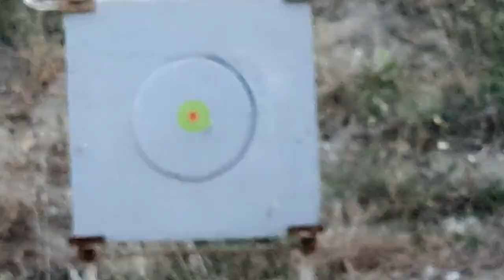TESTIAMO L'ARCO COMPOUND DA CACCIA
Al tramonto ci siamo trovati io e l'amico Antonio(propietario del campo paintball-archery war di Civita (CS) ) a testare un po i nostri archi compound. Il mio è gia quasi sitemato a livello di settaggi e regolazioni anche se manca ancora molto per renderlo definitivo. il suo è proprio messo male. Mirino starato,allungo esagerato,frecce da ricurvo troppo leggere ed elastiche,arco destro e lui è mancino...insomma...un'insalata riccia :D
Però ci siamo divertiti lo stesso e alla fine una bella limonata artigianale al Bar Larte di Civita da Mimma :D